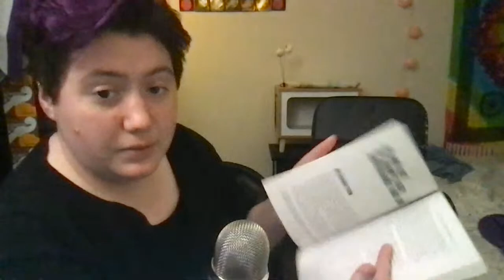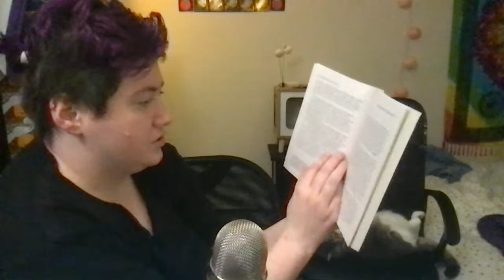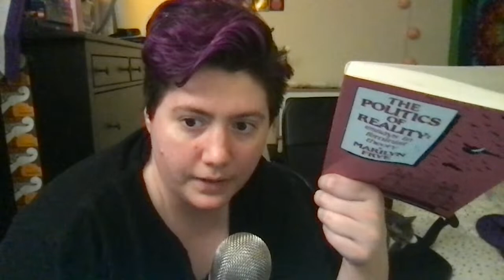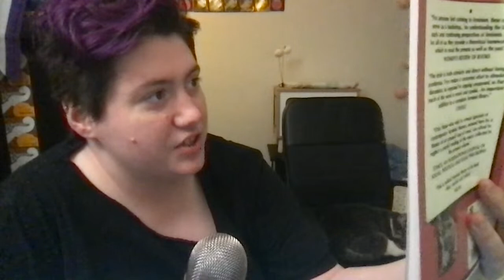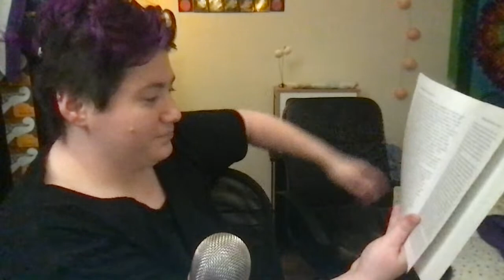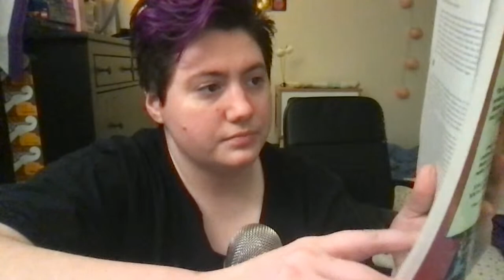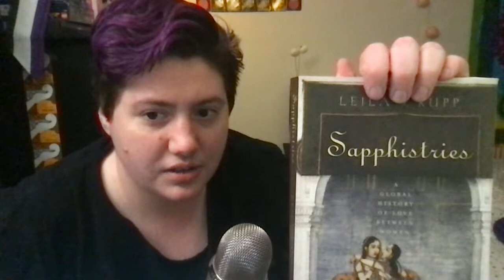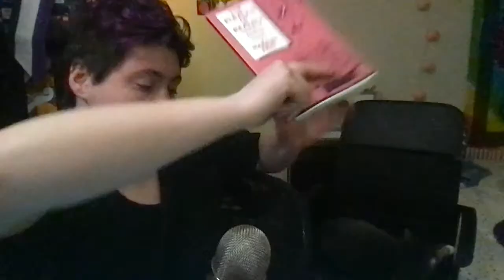A Discussion of Essay 3: The Problem That Has No Name from The Politics of Reality by Marilyn Frye